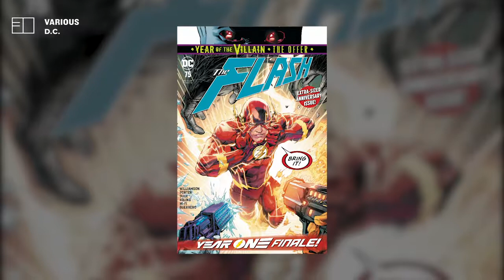Joshua Williamson on The Flash Comics' Future | SDCC 2019 Interview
We sat down with Joshua Williamson at SDCC this year to learn more about what's next for The Flash comics!